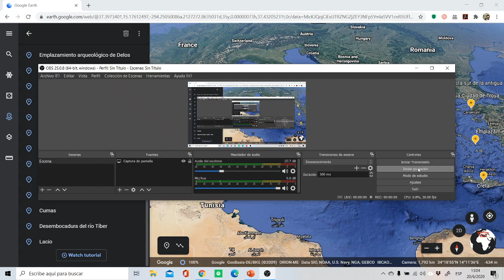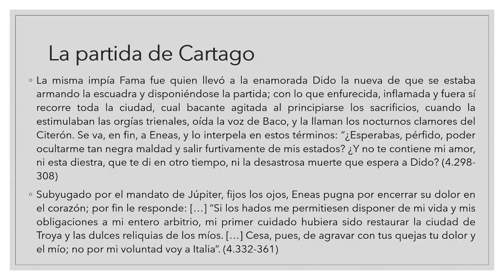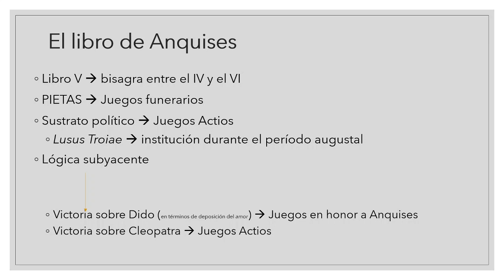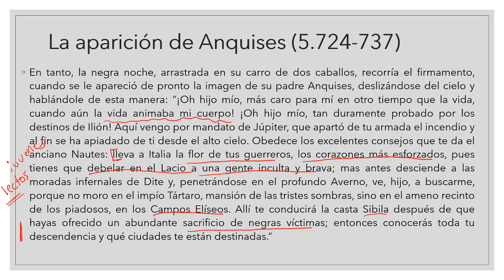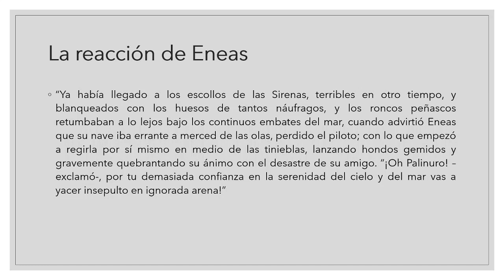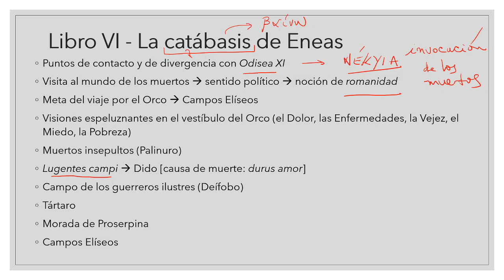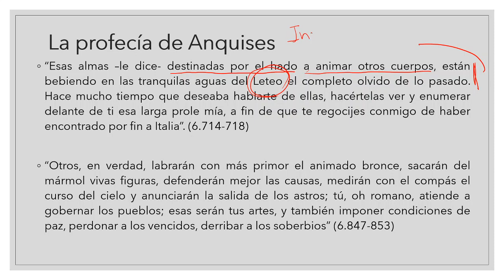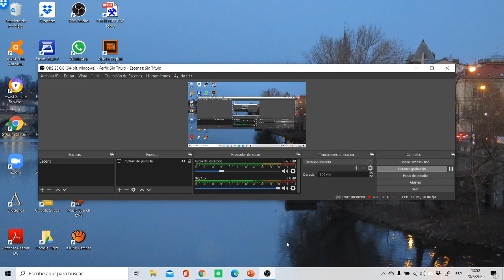IES N°1 | Latín II | 2020 | Clase N°12 [parte 2: Eneida V y VI]